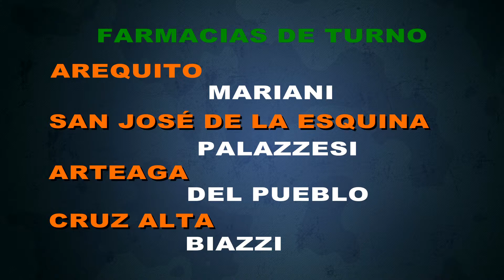Hormigón para una calle con mucha historia. La calle Sarmiento (entre San Lorenzo y Urquiza)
San José de la Esquina